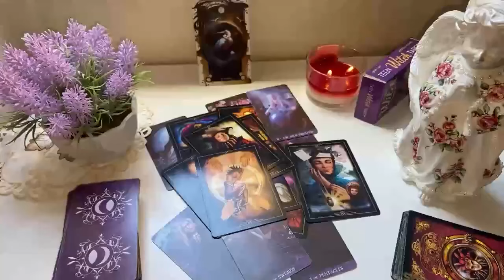TAURUS🖤 TREMENDOUS WITCHCRAFT VERY STRONG❗🔥 I NEVER SEEN ANYTHING LIKE THIS❗😱 SEPTEMBER 2024 TAROT